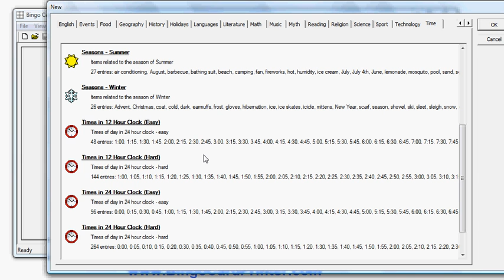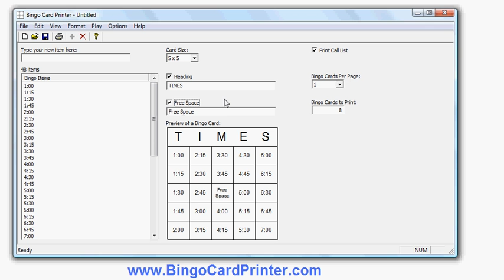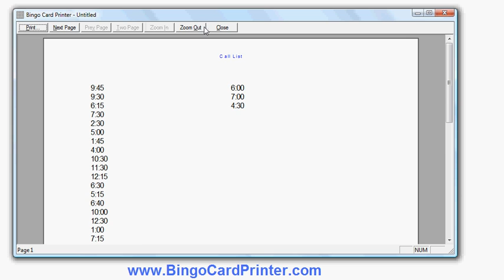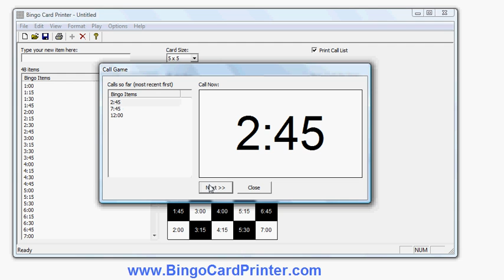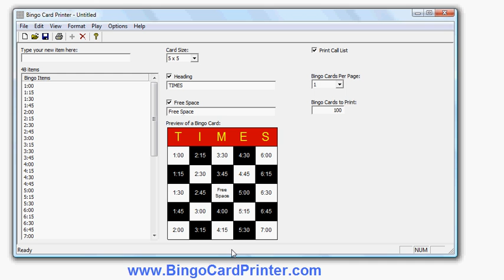Telling time Bingo Cards - how to create with the Bingo Card Maker by BingoCardPrinter.com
This video shows how to create telling time bingo cards using software - a bingo card maker program known as Bingo Card Printer.

The steps to create a telling time bingo card using this bingo card maker software are:-

1. Start Bingo Card Printer

2. Click the large button labelled "Create New Bingo Card Project..." (or click "New..." on the "File" menu).

3. A dialog box should appear. Click on the "Times" tab to go to it.

4. Scroll down and select your chosen telling time template - "Times in 12 Hour Clock (Easy)", "Times in 12 Hour Clock (Hard)", "Times in 24 Hour Clock (Easy)", or "Times in 24 Hour Clock (Hard)"

5. You are now ready to print your telling time bingo cards, or you can customize them by adding or deleting items, changing colors and fonts, choosing a different bingo card size, etc., if you want.

6. Enter the number of bingo cards you need to print in the space provided, then click "Print..." on the "File" menu to begin printing.

The Telling time templates provided correspond to following combinations of letters:

* "Times in 12 Hour Clock (Easy)" - Times of the 12 hour clock in 15 minute intervals

* "Times in 12 Hour Clock (Hard)" - Times of the 12 hour clock in 5 minute intervals

* "Times in 24 Hour Clock (Easy)" - Times of the 24 hour clock in 15 minute intervals

* "Times in 24 Hour Clock (Hard)" - Times of the 24 hour clock in 5 minute intervals

You can download a PDF example of telling time bingo cards created using the software at